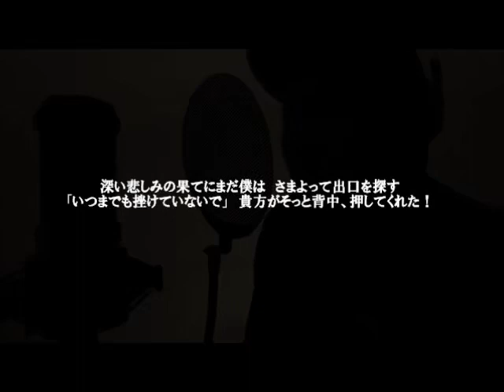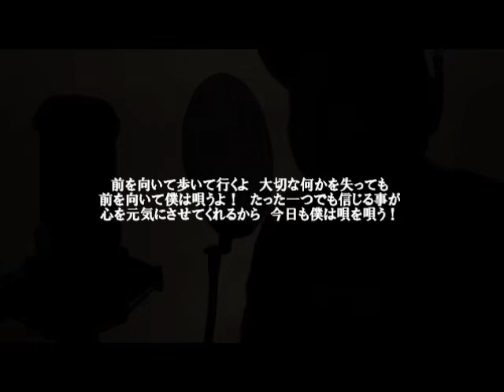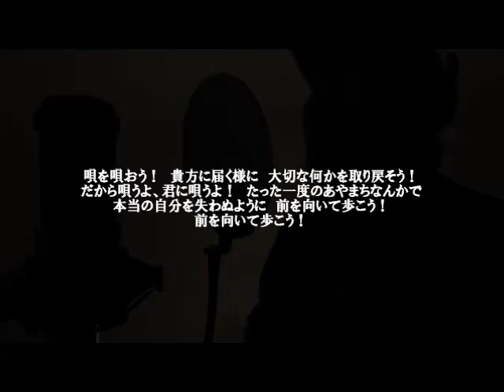【cover】今。 清木場俊介 歌詞付き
Covered by 寺田竜也